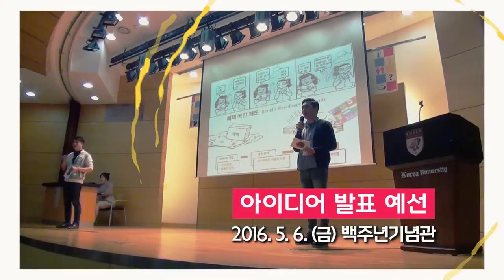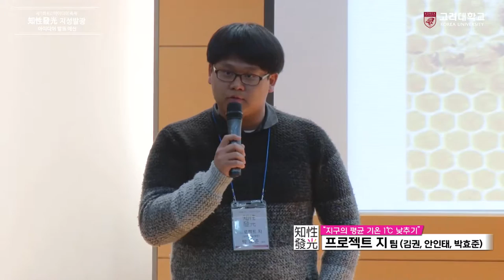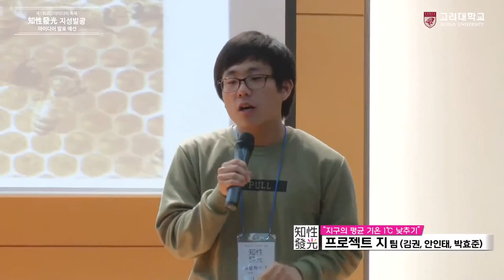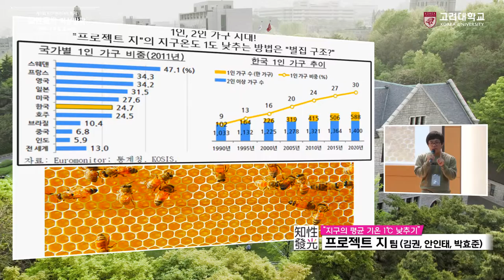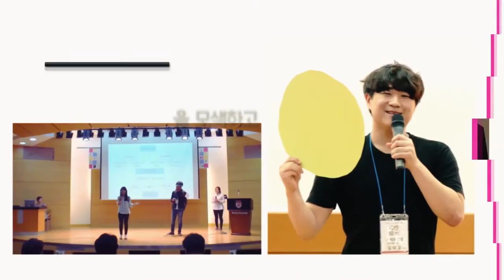[고려대학교 Korea University] 지성발광 아이디어 축제 예선_주제2 지구의 평균 기온 1℃ 낮추기(프로젝트지팀) Video Clip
[고려대학교 Korea University] 지성발광 아이디어 발표 예선_주제2 지구의 평균 기온 1℃ 낮추기(프로젝트지팀) Video Clip

프로젝트지팀(김권, 안인태, 박효준)

2016.5.6